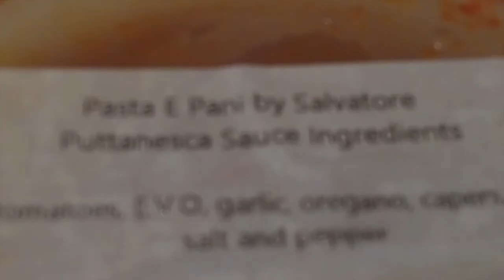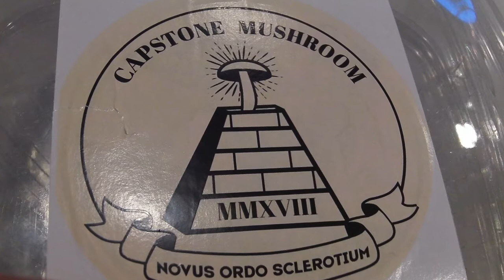Blade thursday and Dinner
today was a good knife day and some odd sharpening jobs

leader fixed a great dinner also

THANK YOU DAVID

Stavrscoop
go pro hero silver 2019 camera